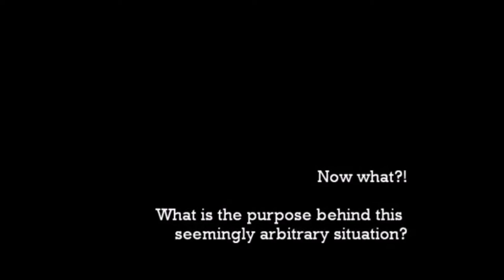Dinosaur and Robot Stop a Train [trailer]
Announcing Sundown Collaborative Theatre's next production, Dinosaur and Robot Stop a Train. A co-production with Dallas' Audacity Theatre Lab, this two-character absurdist comedy follows a Dinosaur from the past and Robot from the future as they hold a press conference to discuss "the recent incident concerning the train." Denton performances will be at Black Box Theatre October 30-November 1 & November 6-8. Dallas performances will be held at Margo Jones Theatre November 12-15 & 19-22.